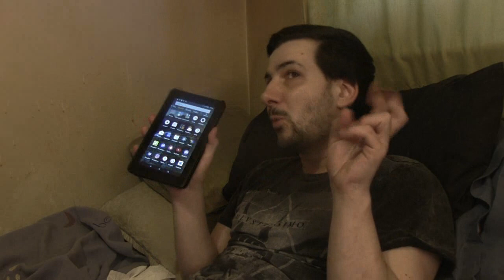Avengers Endgame Re-Release (Comedy Short) [NM22: Day Two] [NSFW]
Day Two of the 22 day content binge for NickeRMel's 22nd Anniversary.

Nicholas gets a bit too excited at the news of what's in store for the Avengers Endgame Re-Release in cinemas.

One Minute Wonder Sketch - Part of the all new CRAP! Comedy line up, updates coming soon.

Featuring Nicholas Reed & Stephen Reed
Written & Directed by Nicholas Reed
NickeRMel. 2019.